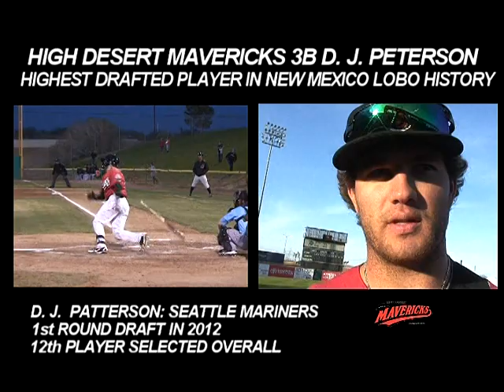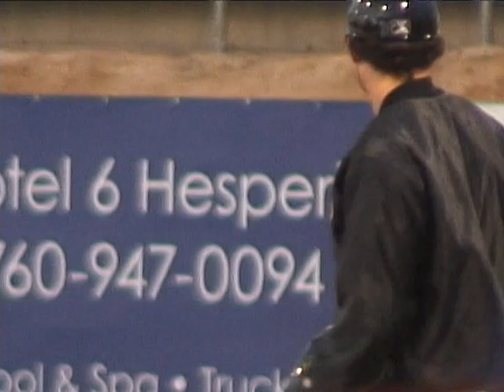MAVERICK D J PETERSON: LOBO FOR LIFE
High Desert Mavericks slugger D. J. Peterson is "one of 5000 Lobos For Life" in promotional video for University of New Mexico.  Peterson was a first-round draft pick by the Mariners in 2012, the highest-drafted player in the history of the New Mexico Lobos program.  Highlights and comments from Mavericks games and interviews included.